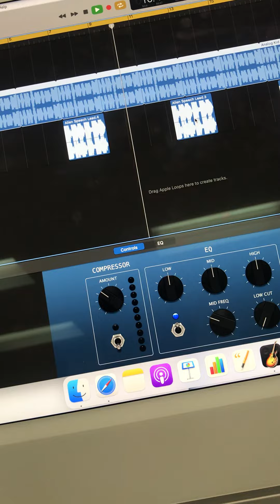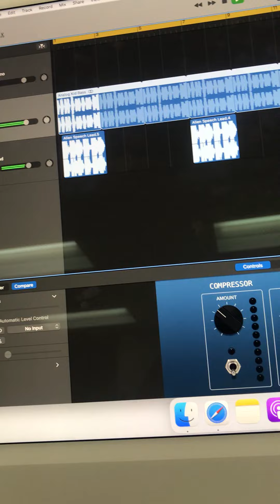Aliens bass music